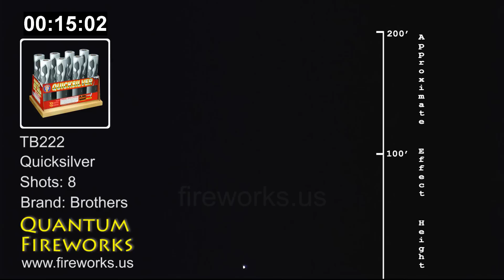TB222 Quicksilver - 8 shots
Quicksilver has a two-layer display with silver glitter and crackling below and red stars to silver, gold and green glitter above. There is a two-tube finale of silver chrysanthemums with delayed crackling. 8 shots, 48 breaks each!